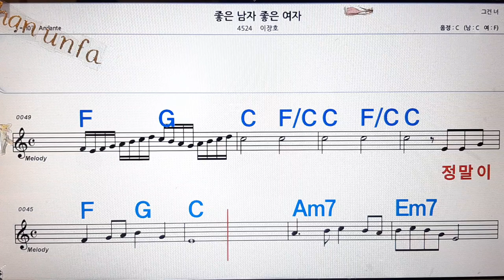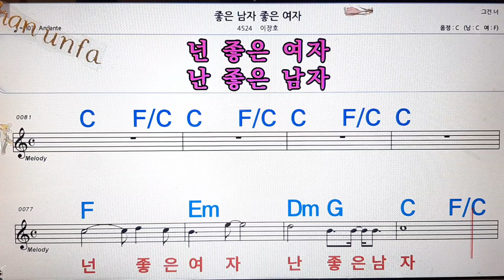좋은 남자 좋은 여자/이장호💋노래방, 통기타 , 코드 큰악보, 가라오케, 반주💖Karaoke, Sheet Music, Chord, MR